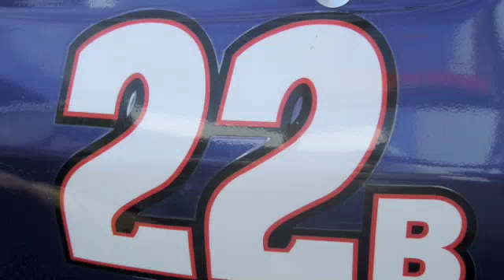22B SUPERSTOCK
First time racing on the track at meanee speedway.